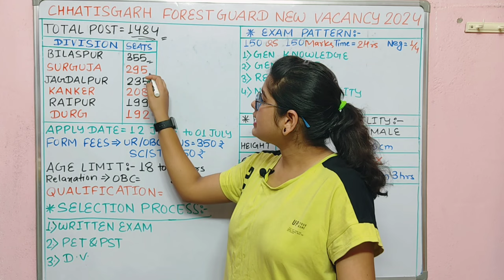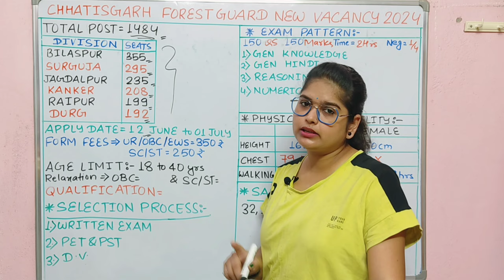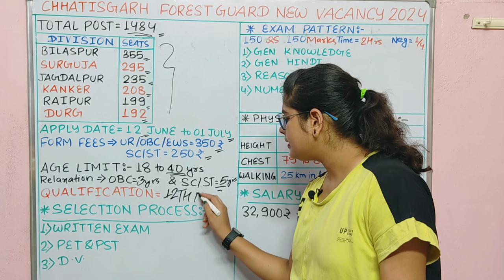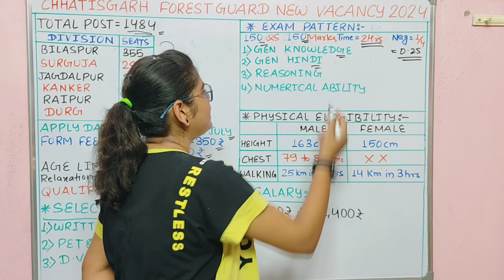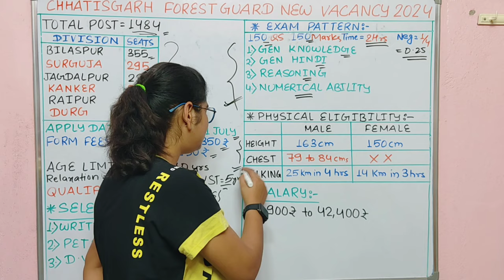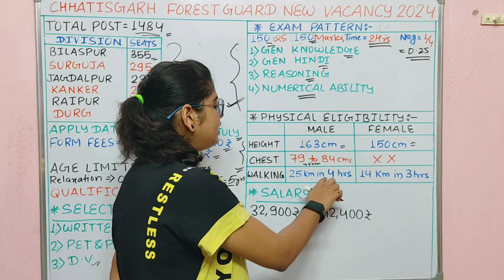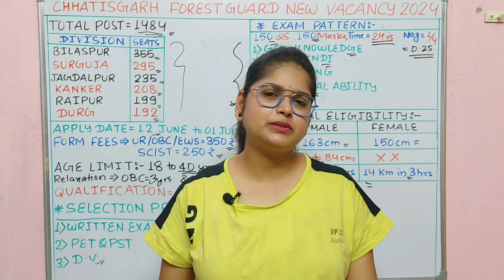Forest Guard नया भर्ती 2024 | Cg Forest Guard New Recruitment 2024 | Forest Guard Vacancy 2024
What is the age limit for forest Guard CG?
What is the salary of CG forest Guard per month?
What is the last date for up forest guard?
छत्तीसगढ़ में वन अधिकारी कैसे बने?
c.g. forest officer list
cg forest guard vacancy 2023 ka physical kab hoga
cg forest guard vacancy 2023 new update
cg forest guard vacancy 2021
cg forest department vacancy 2024
cg forest guard recruitment 2023